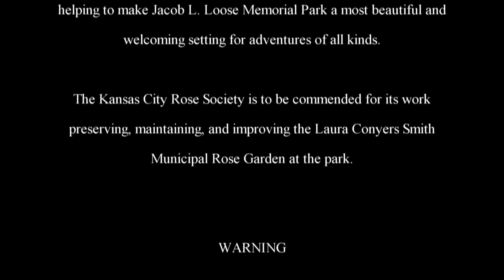The Adventures of Rasta Bowwow - Episode 1176 - 10 03 2016